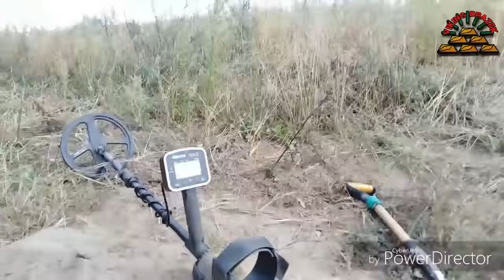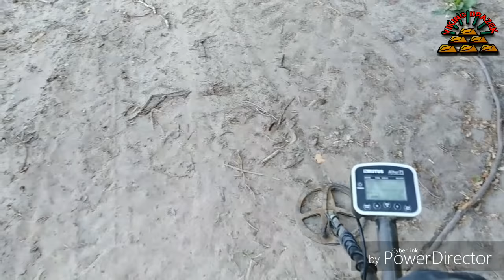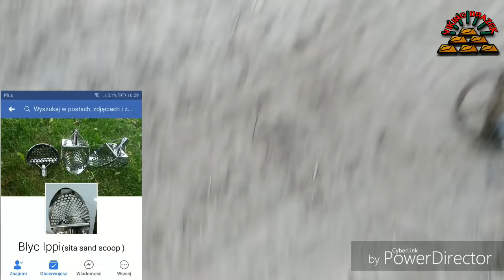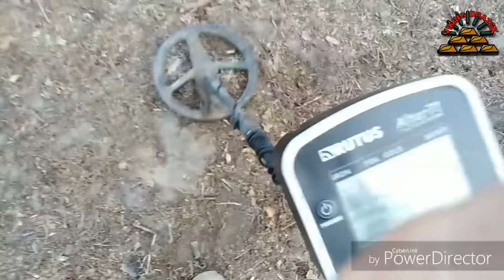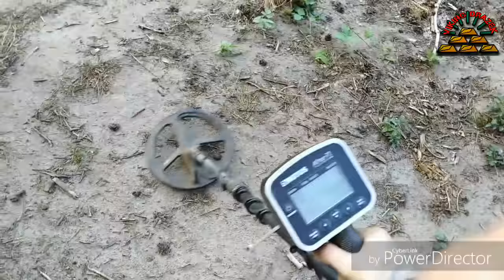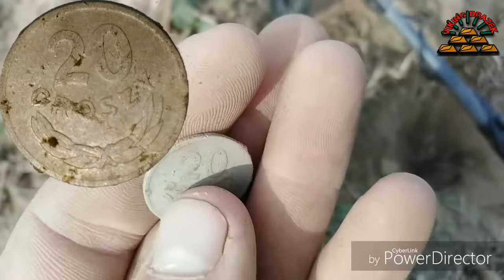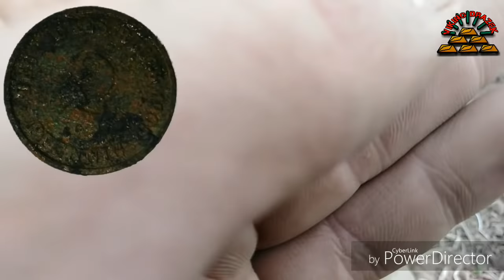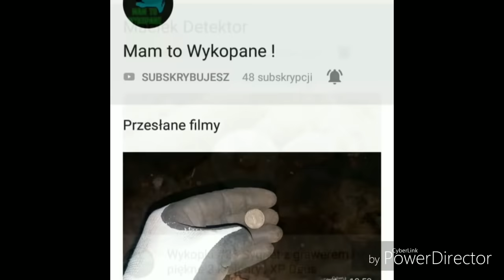Test nożołopatki, ostatni film